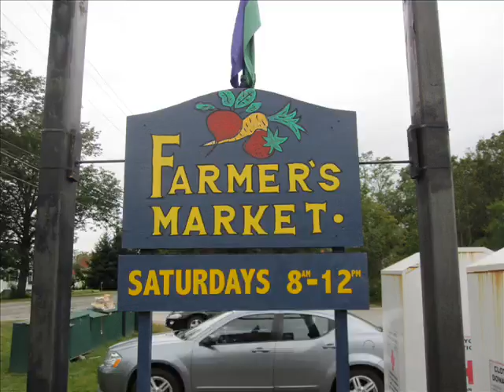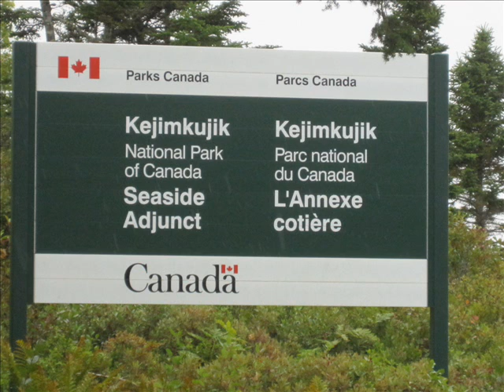Nova Scotia Vacation 2009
Nova Scotia Vacation.  Random pictures from Various locations in Nova Scotia, Canada.

Music written by Tony McGrath